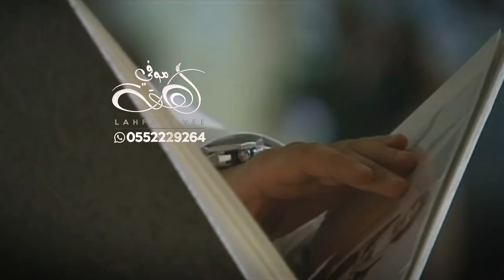شيله غزليه بحلاها طيرت كل العقول 2022 | انت اجمل مابديت | كلمات حمدالشمري | اداء احمدالمحسن